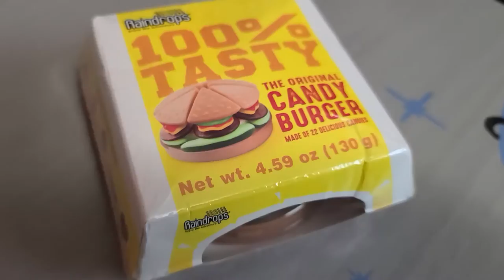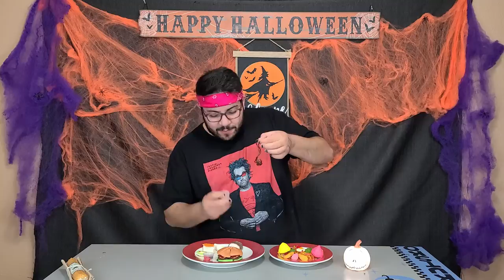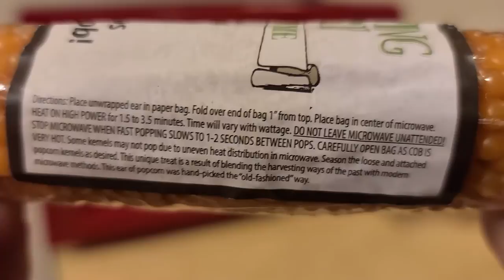The Fall Haul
LOTS. OF. CANDY. AND. FALLLLLLLLL.